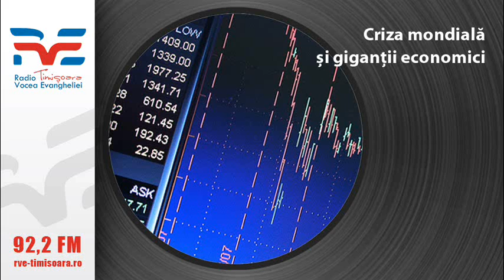Ep 03 - Criza mondiala si gigantii economici articol lecturat